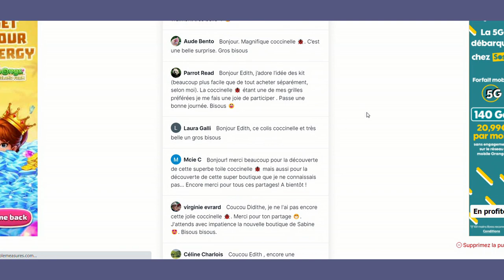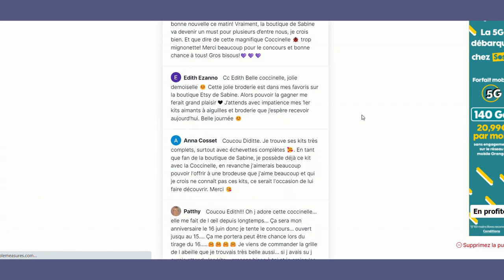TIRAGE au SORT Concours pour un kit POUSSIERE DES TOILES